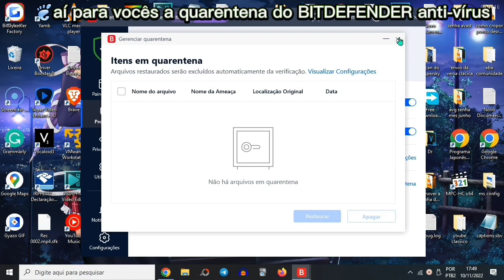como achar a QUARENTENA do BITDEFENDER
nesse vídeo vou encinar para você, como você pode entrar na Quarentena do anti-vírus bitdefender.
é muito importante gerenciar Quarentena, para apagar arquivos, e liberar espaço.